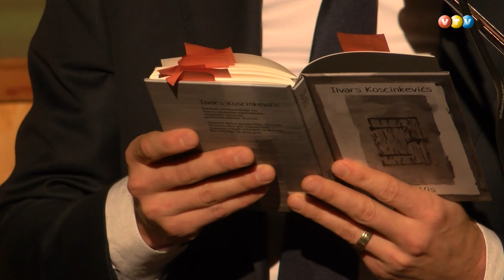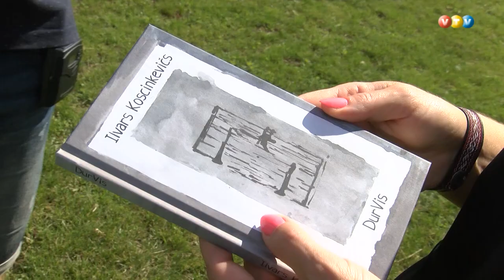Aronas pagastā atver “Gadsimta durvis”